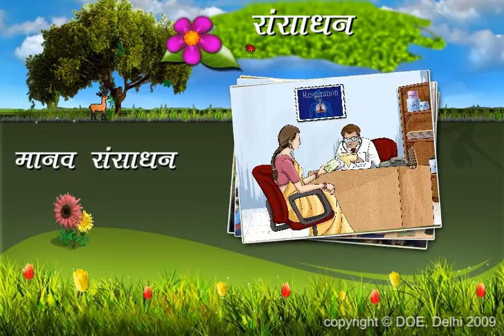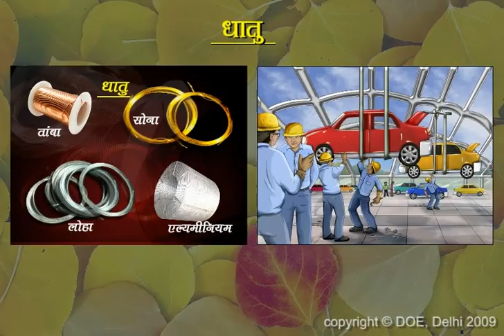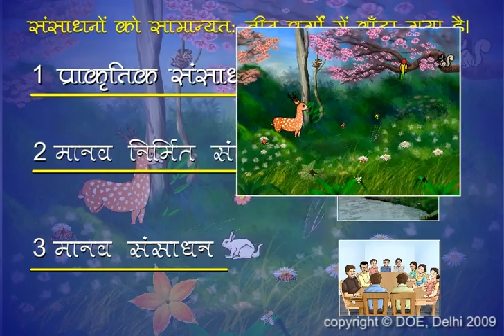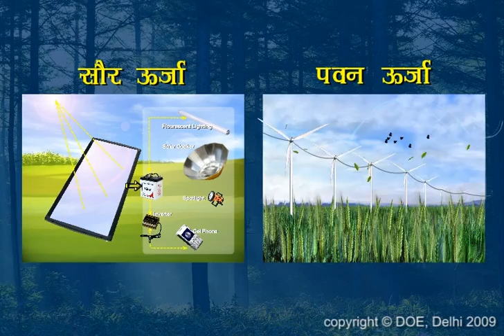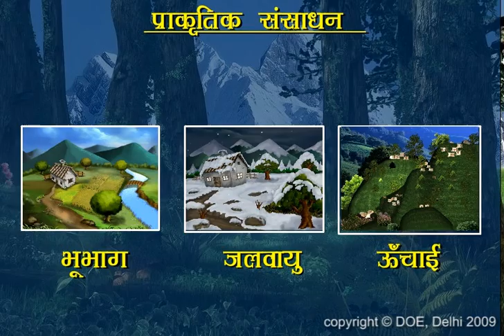Resources (Sansadhan)_VIII